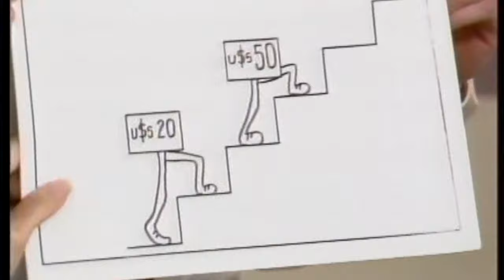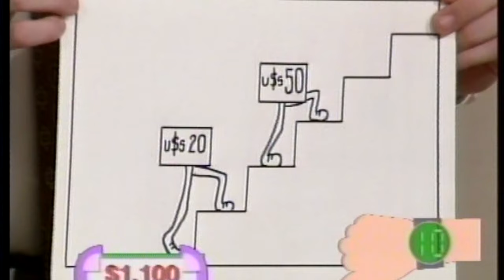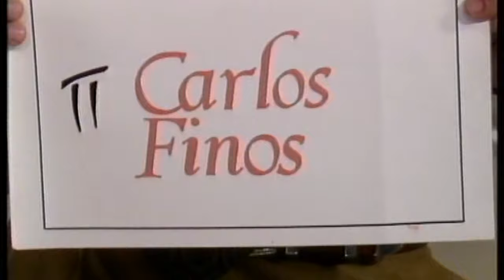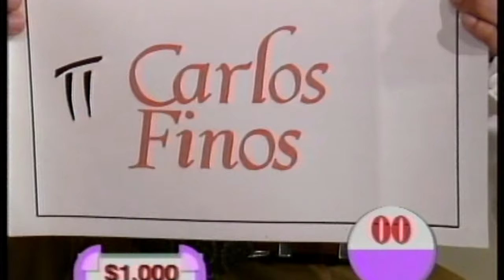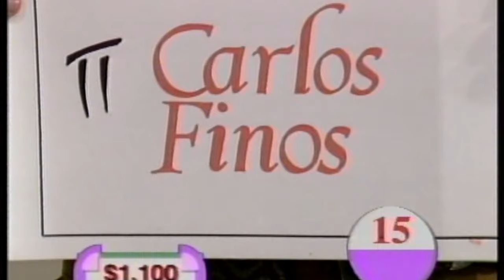JUEGOS TELEFONICOS DE SUSANA AÑO 1992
María Susana Giménez Aubert (Buenos Aires, 29 de enero de 1944)1​ es una actriz de teatro, cine y televisión, exmodelo, conductora y empresaria argentina.2​3​

Durante sus 56 años de carrera filmó 34 películas y actuó en 14 obras teatrales.​ En 1987 inició su programa televisivo, Hola, Susana, transmitido por ATC. Apenas empezó, obtuvo una alta repercusión gracias a sus concursos telefónicos, sus números musicales y sus entrevistas a personalidades del espectáculo, el deporte y la política. Por conflictos con el programa italiano de nombre y formato similar Pronto, Raffaella? el ciclo fue renombrado a Hola, Susana, te estamos llamando y más tarde pasaría a llamarse Susana Giménez.